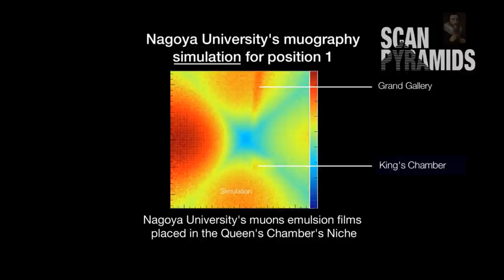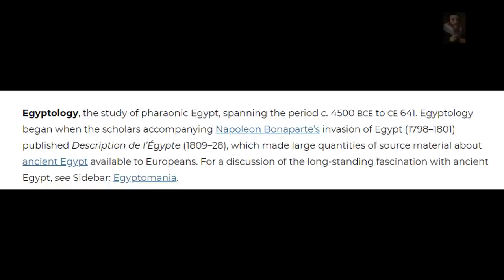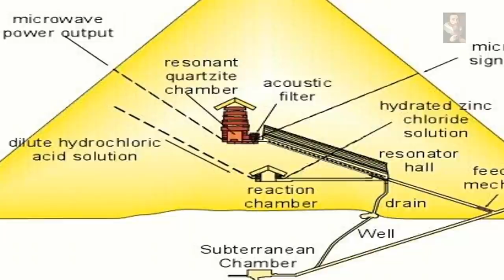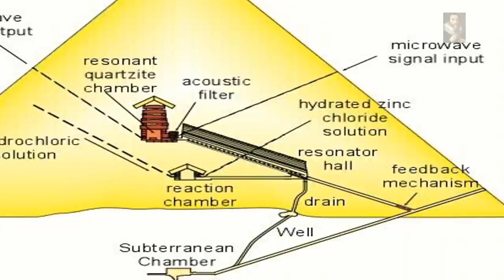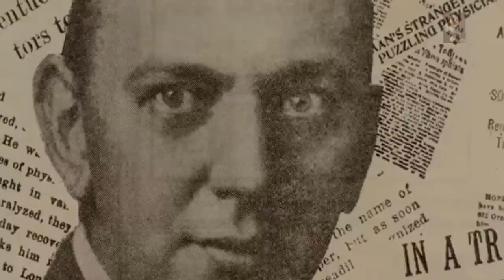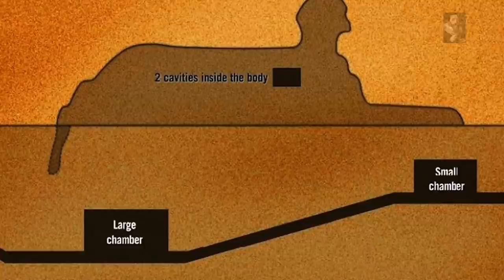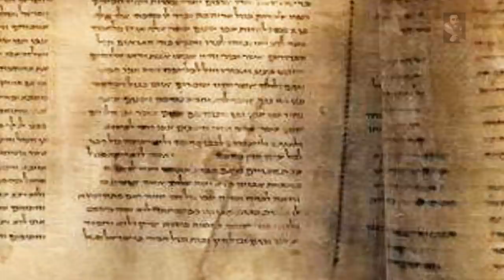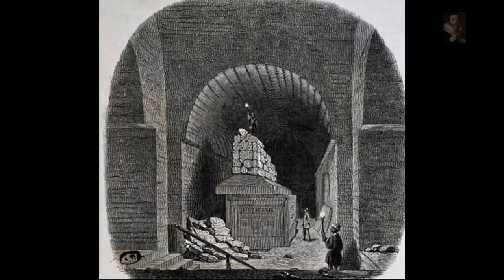The Mystery of Ancient Egypt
The biggest Mystery that we are confronted with. What is Ancient Egypt?